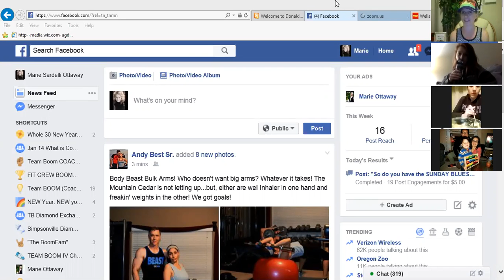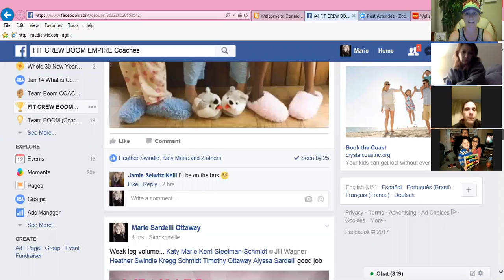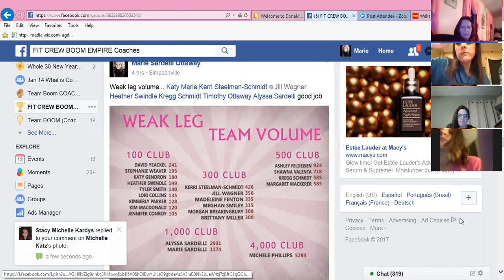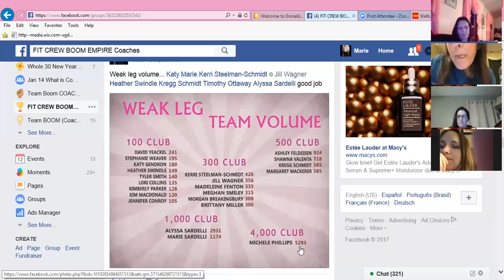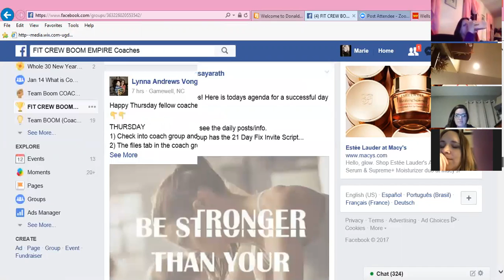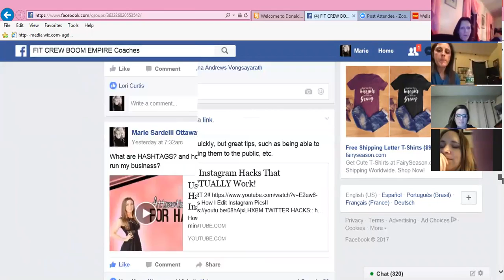Girls night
New year New goals